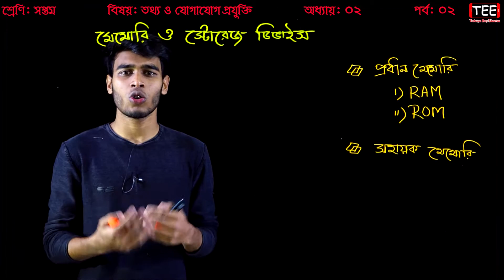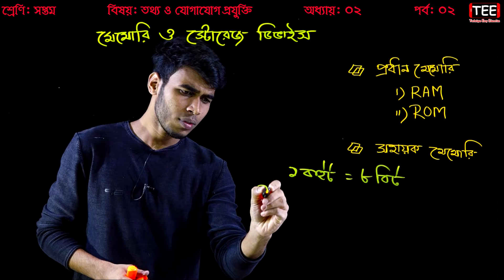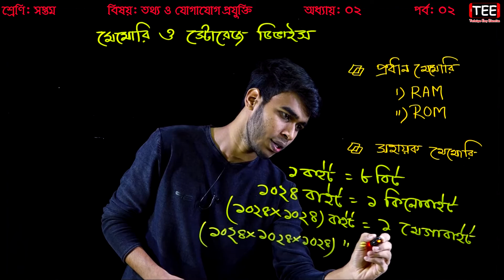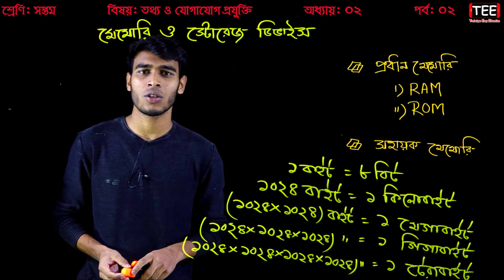মেমোরি ও স্টোরেজ ডিভাইস || Seven ICT Chapter 2 (P-2) || Class 7 Information And Technology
কম্পিউটার সংশ্লিষ্ট যন্ত্রপাতি
Seven ICT Chapter 2 (Part-2)
Class 7 Information And Technology